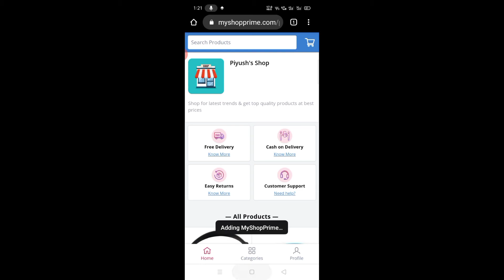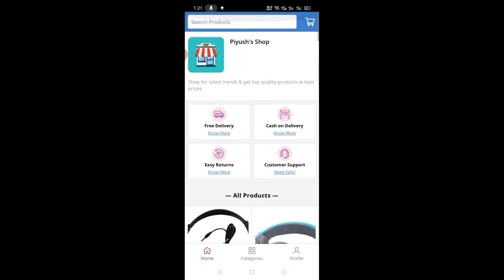My shopping website and app launched#loot tech unboxing